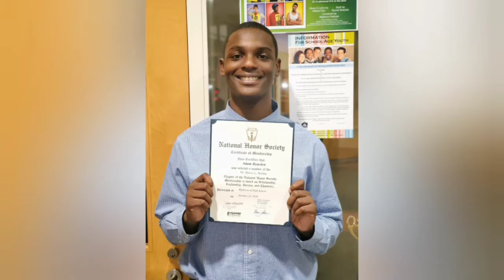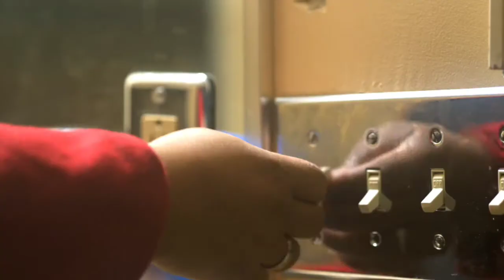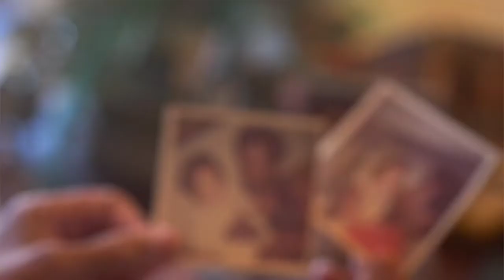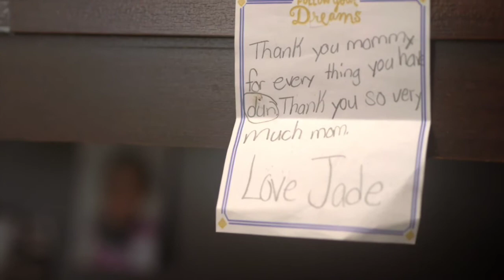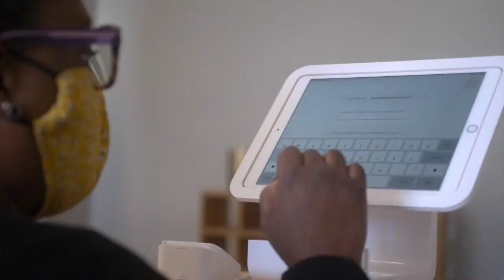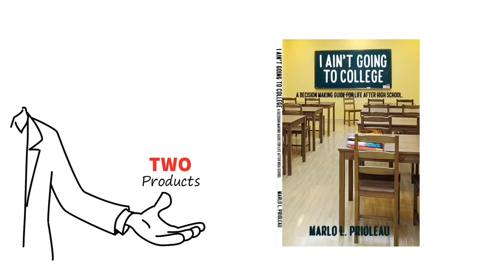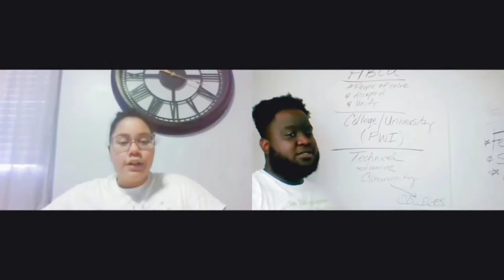S2:EP28-Special Guests: Actor, Thomas Anthony Jones & Javlin DuBose (The Fantasia Impersonator)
Our special guests today includes: from This Is Us and Good Trouble, Actor, Thomas Anthony Jones. We also have The Fantasia Impersonator, Javlin DuBose and also perform. Don’t miss the Michael Finkley Show!

THOMAS ANTHONY JONES

THE FANTASIA IMPERSONATOR

The Michael Finkley Show is here to EDUCATE, INFORM, and INSPIRE. We will cover topics from education to interviews of everyday heroes to your favorite celebrities with incredible stories. We air every Monday, Wednesday, and Friday on YouTube.